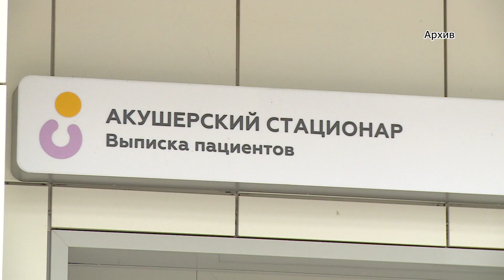За первые пять месяцев текущего года рождаемость в Подмосковье выросла на 2 тысячи.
За первые пять месяцев текущего года рождаемость в Подмосковье выросла на 2 тысячи. Об этом сообщил губернатор региона Андрей Воробьев.  В Московской области при рождении  ребенка выдается набор «Я родился в Подмосковье». Помимо этого реализуется комплексная услуга, которая позволяет женщинам получить документы на малыша не выходя из палаты.